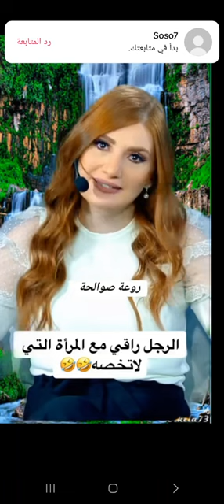كلام صحيح اترك لكم التعليق#youtubeshorts